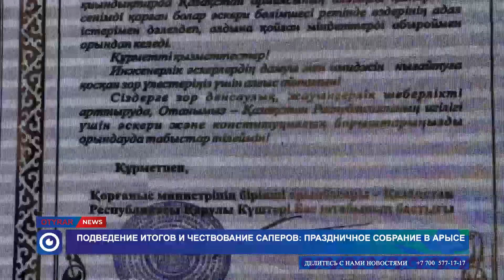Подведение итогов и чествование саперов: праздничное собрание в Арысе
Сапёры — это люди, которые ежедневно рискуют своей жизнью, чтобы защитить других. Их работа требует высшей концентрации, хладнокровия и мужества. Героизм сапёров часто остаётся в тени, но благодаря их самоотверженности мир становится безопаснее. В честь пятилетия формирования инженерно-сапёрного батальона войсковой части 44859 героев нашего времени наградили дипломами и нагрудными знаками «За доблесть в разминировании».